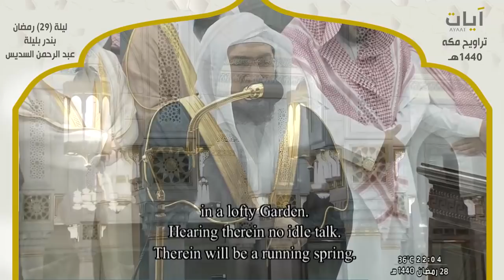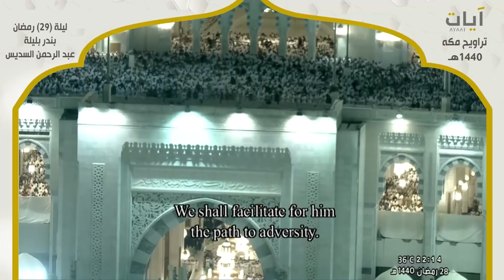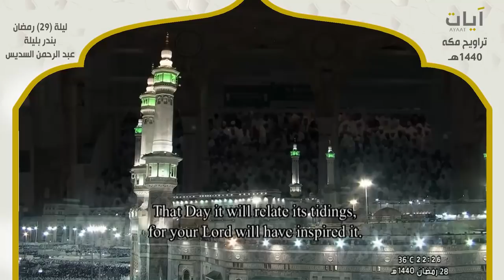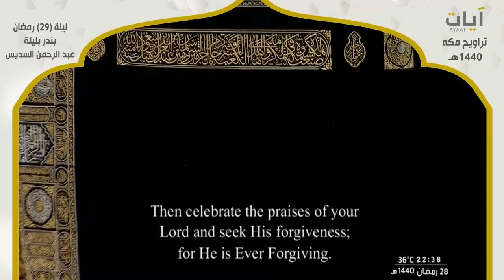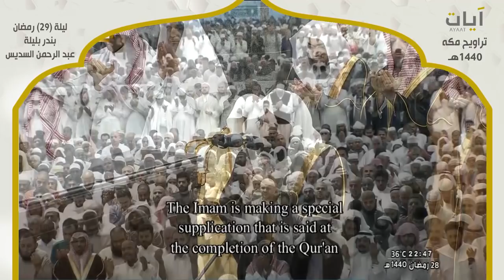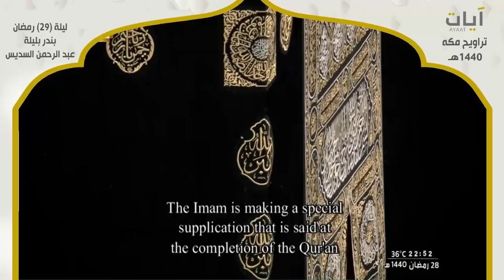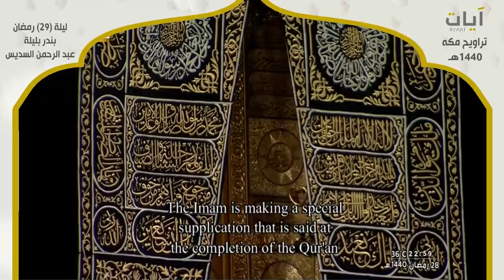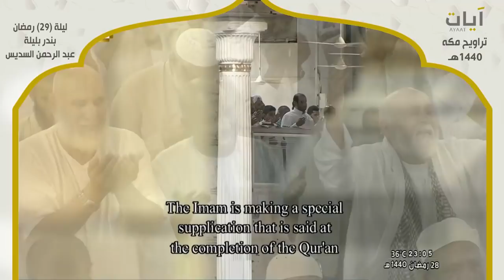صلاة التراويح - بندر بليلة - عبد الرحمن السديس مع الدعاء - ليلة 29 رمضان 1440هـ - 2019م